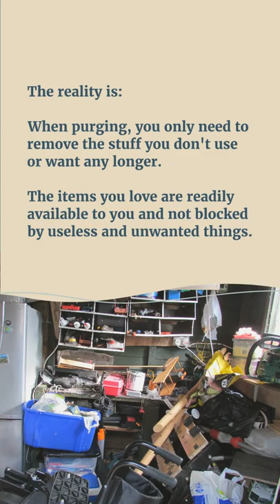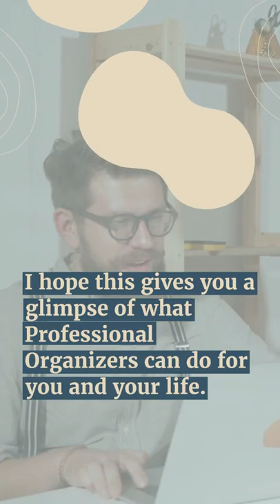The False Myths about What a Professional Organizer Do when you hire them - Organizing Services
False Myths About What Professional Organizers Do By Sabrina's Organizing

What is your first thought when someone says, "I am a Professional Organizer"? Did you think they were too perfect? We are going to share the myths and what they do.

Myth 1: Clients assume I will force them to get rid of their things.  The reality is:

When purging, you only need to remove the stuff you don't use or want any longer.

The items you love are readily available to you and not blocked by useless and unwanted things.

Myth 2: Clients think that a Professional Organizer's house is spotless and picture perfect. The reality is:

The difference between an organized home and a disorganized home is not about only about cleanliness.

 It is about having a home that works effectively where possessions have their place and are accessible when needed and out of the way when not in use.

Myth 3:
Clients assume because I am organized that my kids are too.

The reality is:

Professional Organizers are great at setting up systems, but kids will be kids who don't necessarily remember where things go.

 As parents, we tell our children repeatedly before they get it. I always say that organizing is a skill that must be taught.

Anyone can organize.

Myth 4:
People assume that Professional Organizers only work with extreme hoarders.

The reality is:
POs are willing to help with small or large jobs. It doesn't matter.
 Whenever someone feels overwhelmed with their situation, contact a Professional Organizer.

Myth 5:
People assume Professional Organizers are housekeepers.

The reality is:
After revisiting an area that hasn't been looked at for years, cleaning is a part of it before turning wanted items back to their home.

But, we do not just clean.

Myth  6:
People assume that Professional Organizers look down on others that are not neat and tidy.

The reality is:
Professional Organizers want to help people get their homes organized and their lives simplified.

 We are not there to judge others; we are here to help.

Myth 7: People assume I was born with parents who taught me how to organize. The reality is:

Every Professional Organizer has their reasons for becoming one. I prefer to help others, not struggle in their life. And choose to help them move forward and take control of it instead.

I hope this gives you a glimpse of what Professional Organizers can do for you and your life.